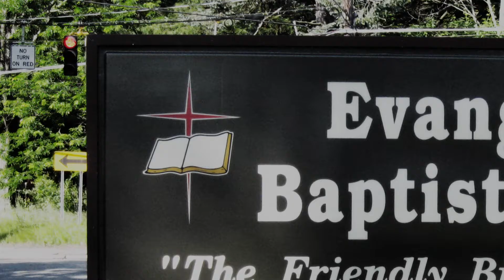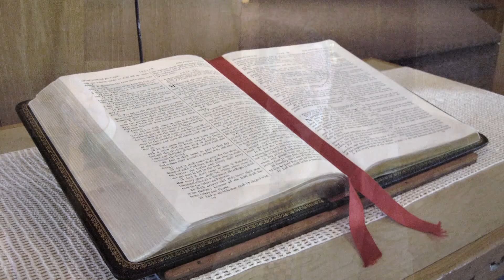A Clog In The Pipe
Preached 6-12-16.  Scripture: Mark 6:1-6 - And he went out from thence, and came into his own country; and his disciples follow him. And when the sabbath day was come, he began to teach in the synagogue: and many hearing him were astonished, saying, From whence hath this man these things? and what wisdom is this which is given unto him, that even such mighty works are wrought by his hands? Is not this the carpenter, the son of Mary, the brother of James, and Joses, and of Juda, and Simon? and are not his sisters here with us? And they were offended at him. But Jesus, said unto them, A prophet is not without honour, but in his own country, and among his own kin, and in his own house. And he could there do no mighty work, save that he laid his hands upon a few sick folk, and healed them. And he marvelled because of their unbelief. And he went round about the villages, teaching.